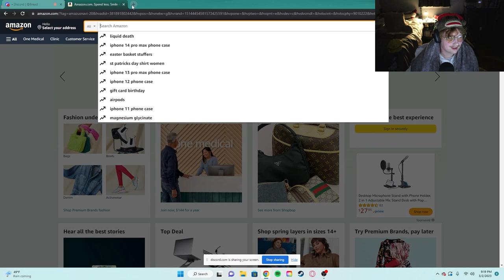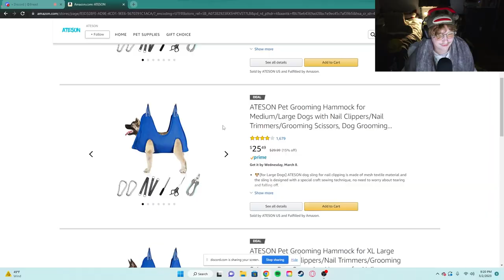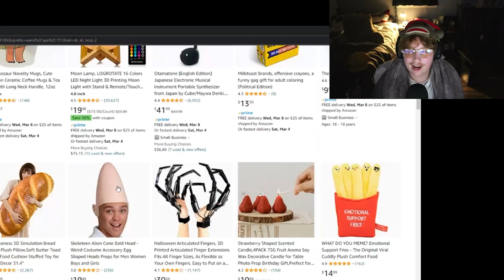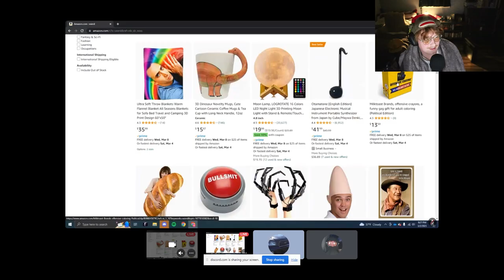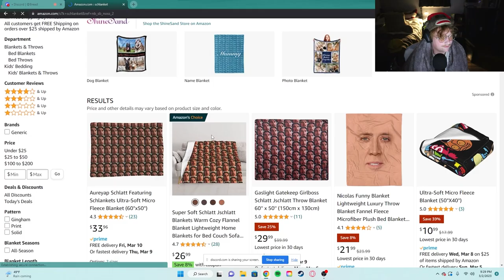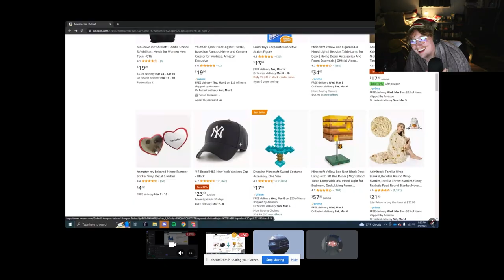Do NOT Buy These Amazon Products…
💡in today’s video, me and will sit down and dive into some of the absolute WORST products on amazon... what we found was horrendus...

🏷️ tiktok, commentary, amazon, amazon products, product review, bad amazon, amazon reaction